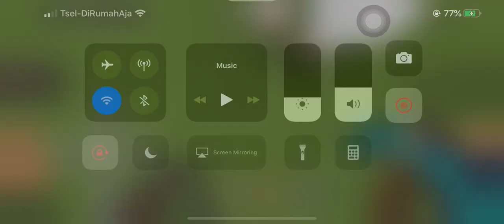MINECRAFT - MENGGEMBALA SAPI 🐄 SAMPE TENGAH LAUTAN